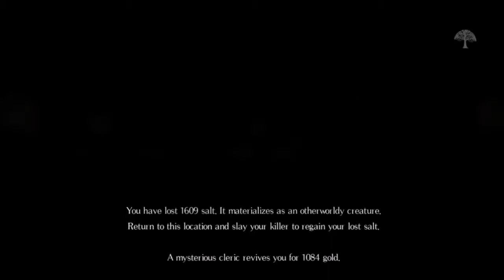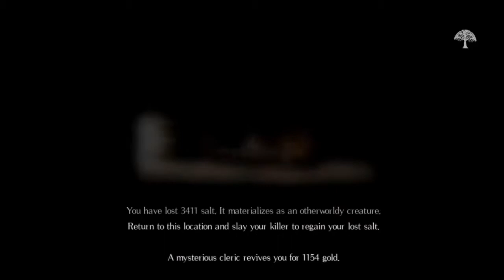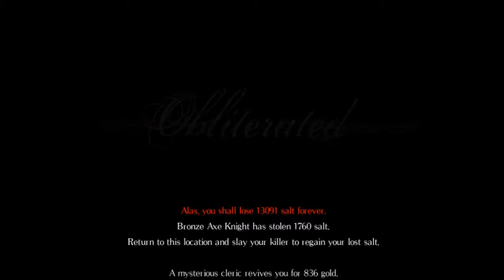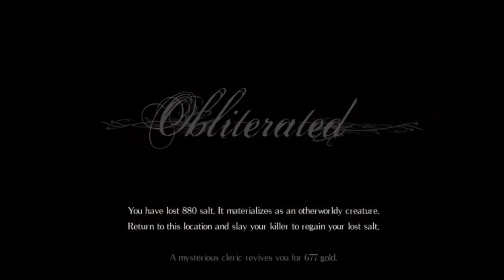Let's Play Salt and Sanctuary - Part 2: The Castle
2-handed greatswords are apparently awesome.